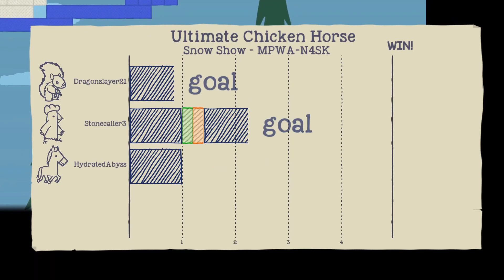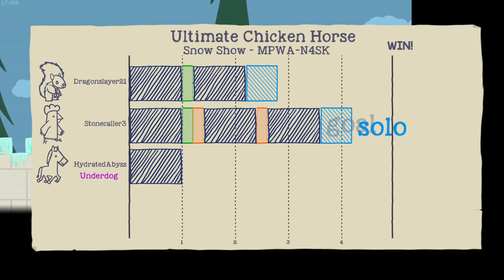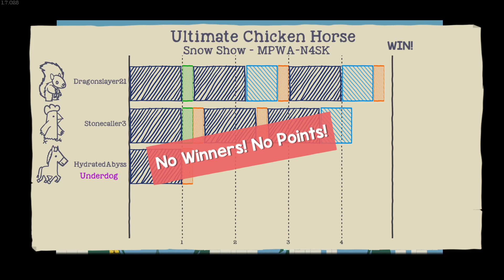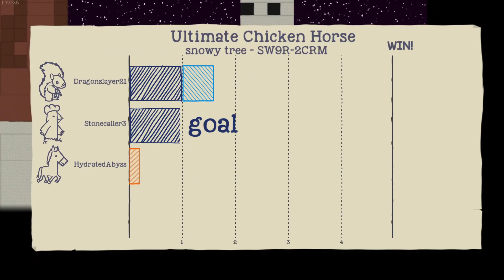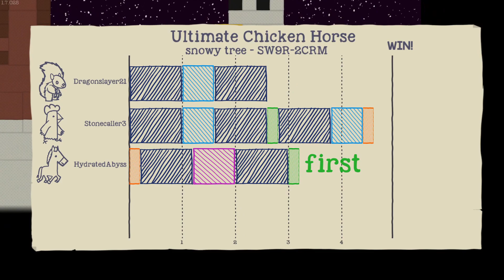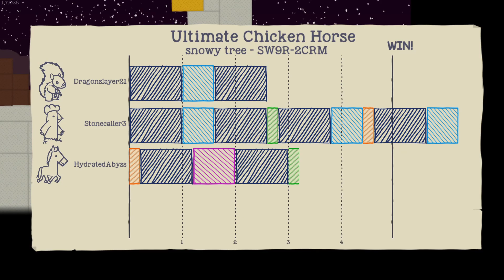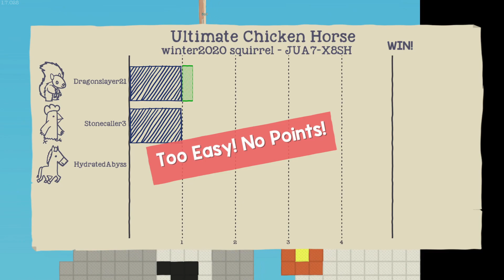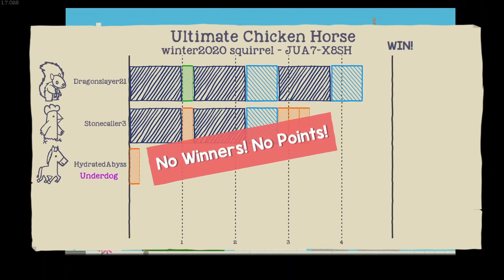Ultimate Chicken Horse Movie - (Ultimate Chicken Horse)